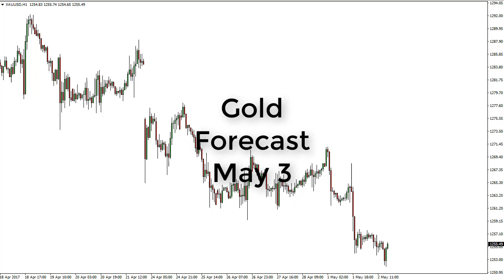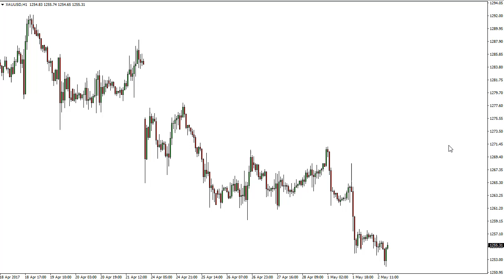Gold Technical Analysis for May 03 2017 by FXEmpire.com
Gold markets fell a bit during the session on Tuesday, but found support just above the $1251 level to bounce. - Gold Prices May 03, 2017, Technical Analysis.Find more information about Forex and Commodities News Technical Analysis Fundamental Analysis and Brokers on FX Empire